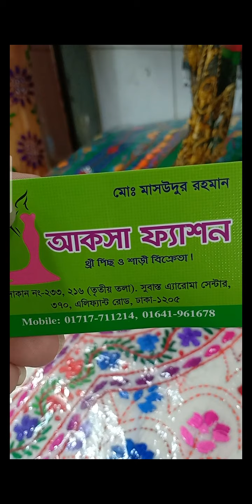Indian cotton fulkari collection by Aksha Fashion.